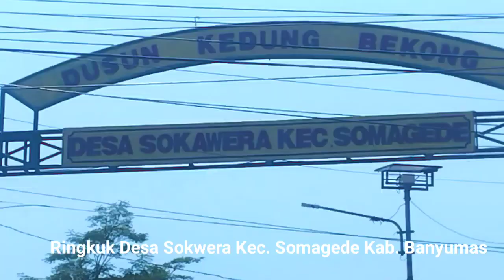Tari Prajuritan - Eling Eling Ebeg Sekar Arum Ringkuk Sokawera Somagede Banyumas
Jumat Wage, 22 Desember 2023
Sekar Arum
Ringkuk
Sokawera
Somagede
Banyumas